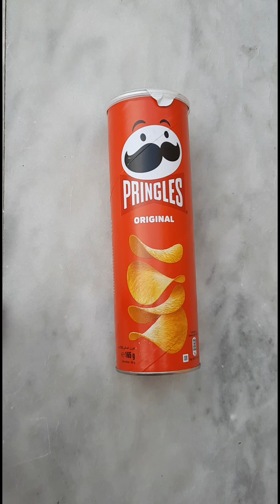Pringles Original ASMR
Pringles Original

malikinmood5293